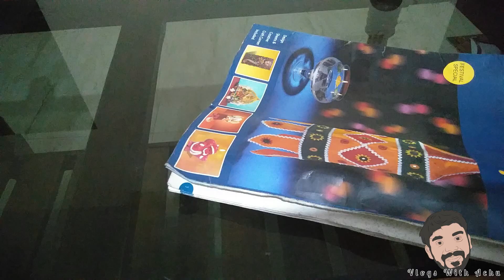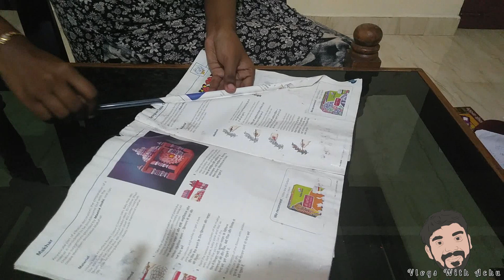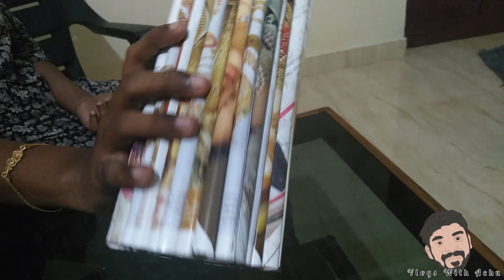ഒരു കിടിലൻ ക്രാഫ്റ്റ് വർക്ക് !....|Vlogs With Achu